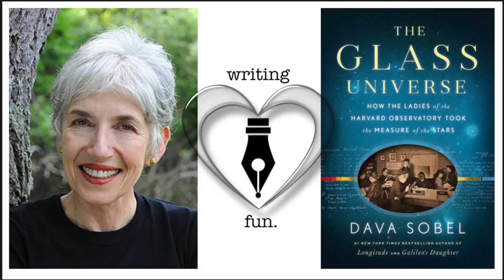AUTHOR INTERVIEW | DAVA SOBEL | THE GLASS UNIVERSE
Ep. 23

Dava Sobel (born June 15, 1947, The Bronx, New York) is an American writer of popular expositions of scientific topics. Her books include Longitude, about English clockmaker John Harrison, and Galileo's Daughter, about Galileo's daughter Maria Celeste, and the one I discuss with her today -- The Glass Universe.